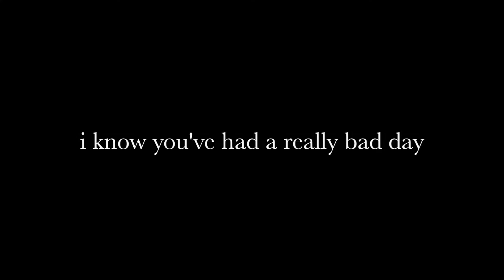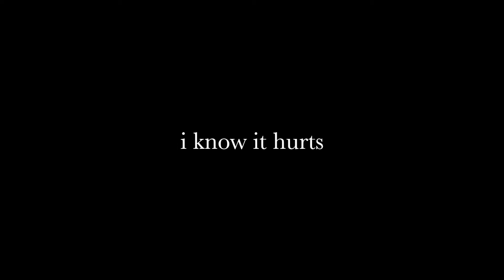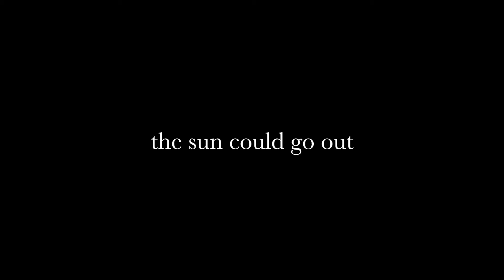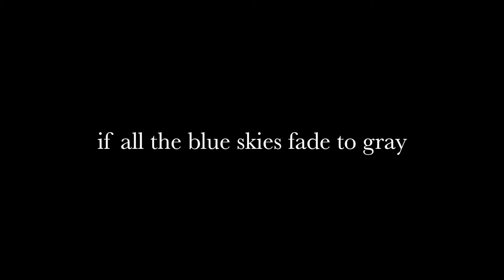We're Gonna Be Okay by Cody Francis (Lyrics)